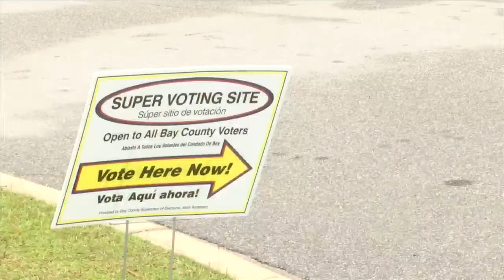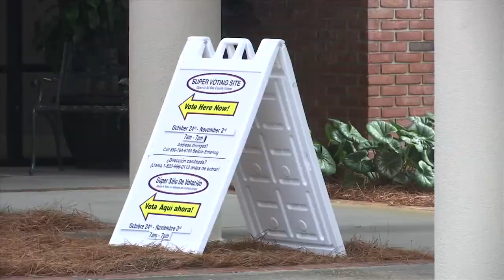CHANGING YOUR VOTE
CHANGING YOUR VOTE 6P